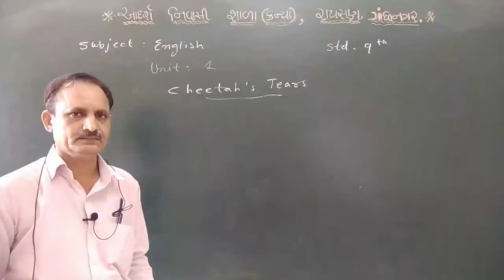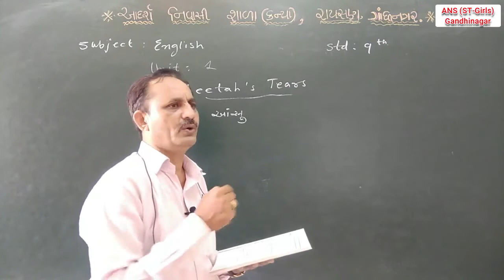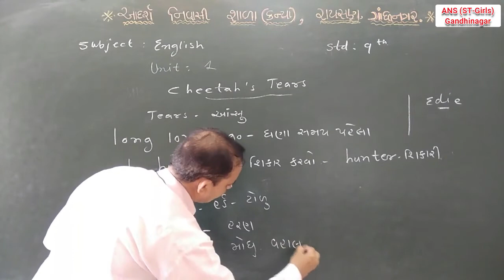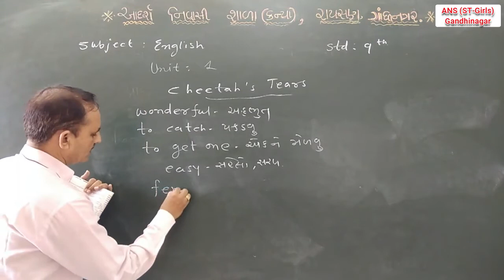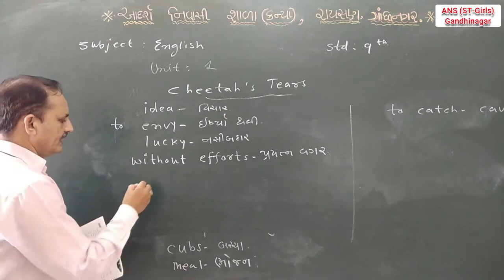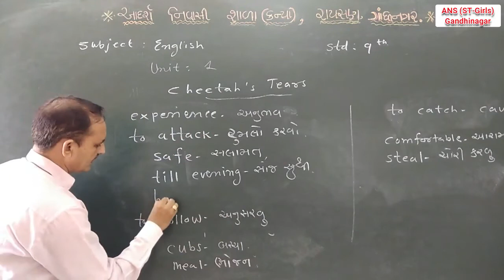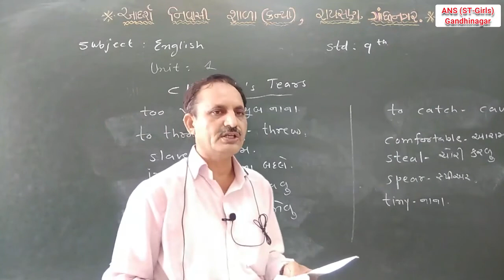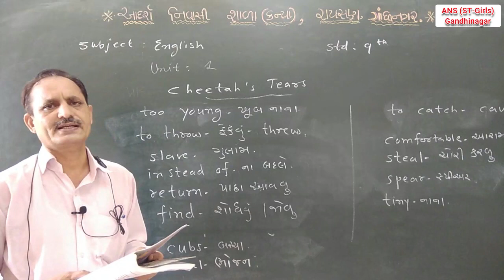Std 9 | English | Chapter 1 | Lecture 1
Teacher: Shri S. N. Jani